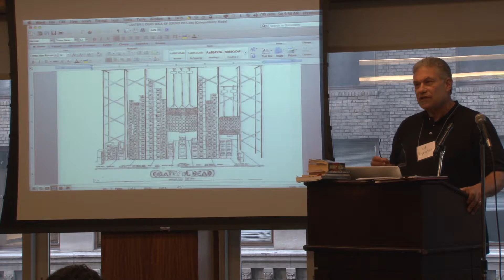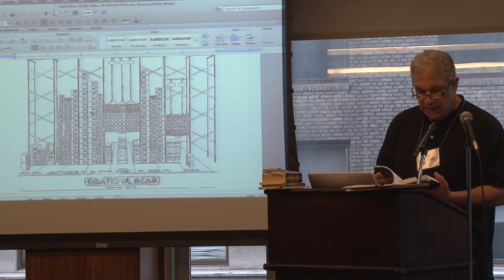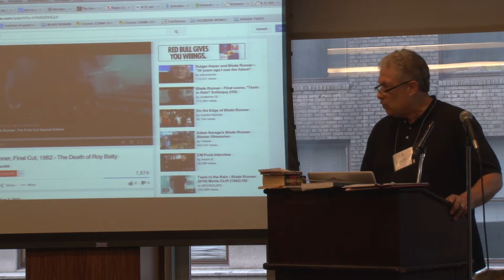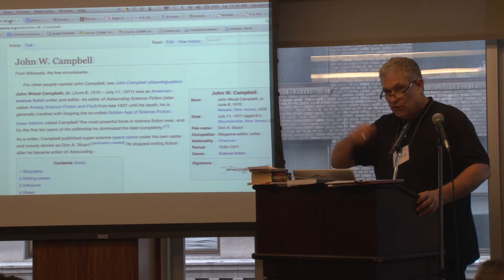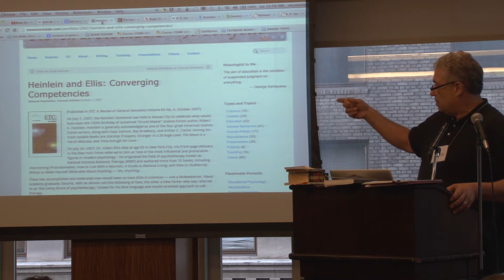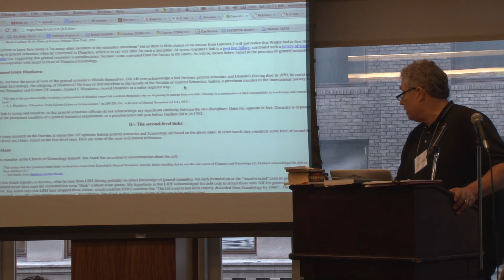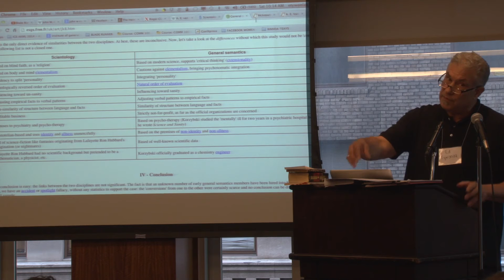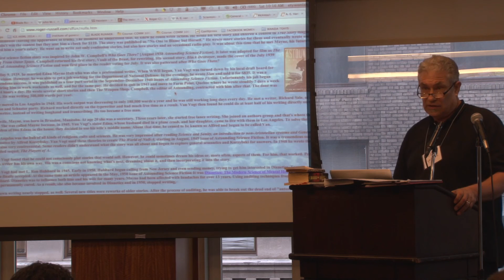Ed Tywoniak - "Korzybski And ... A. E. van Vogt"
Ed Tywoniak (Saint Mary's College of California) presents "Korzybski And ... A. E. van Vogt" as part of the "Communication Outlooks" panel.

Presented at the 62nd Alfred Korzybski Memorial Lecture & 2-Day General Semantics Symposium, sponsored by the Institute of General Semantics at the Princeton Club in New York City, Saturday, October 25, 2014.